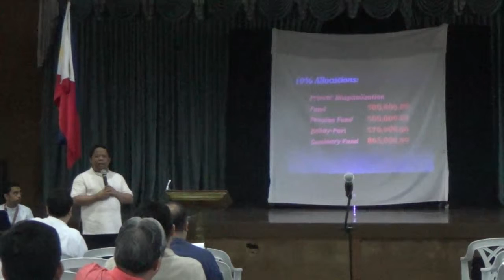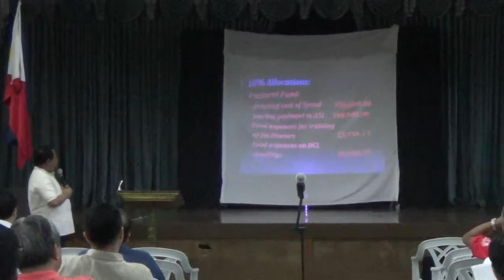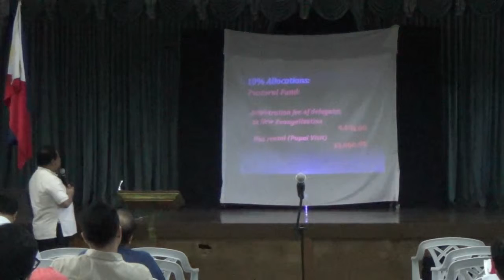02162015 general assembly 21